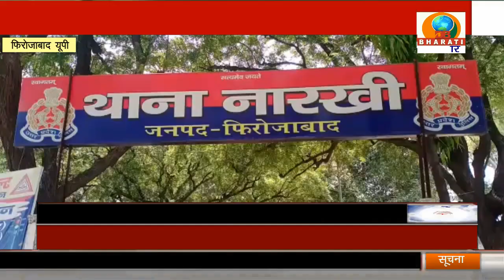UP BULLETIN/DB BHARATI SAMACHAR/10-09-21